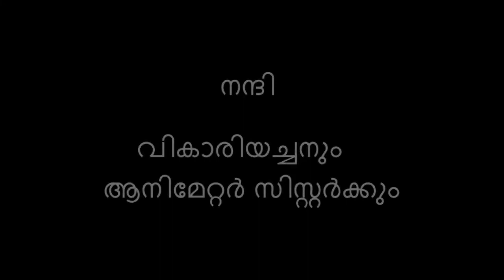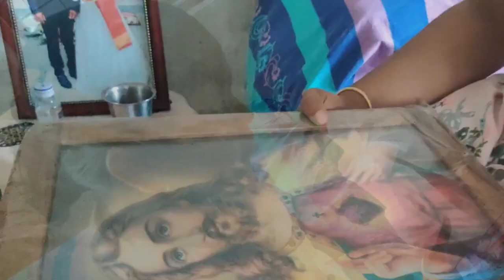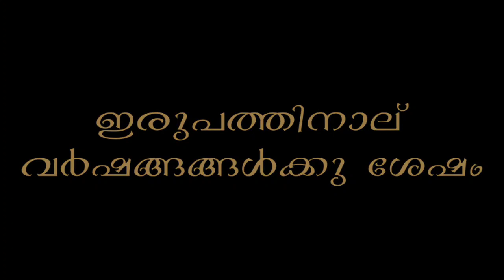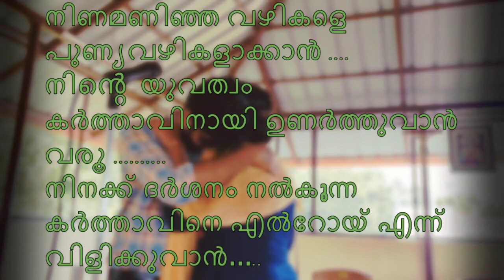EL - ROI || Short Film Entry || St. Joseph Forane Church ottapalam